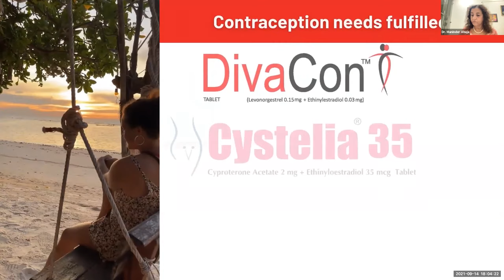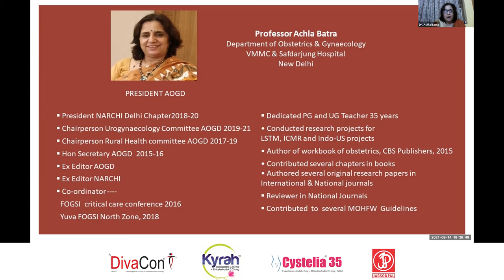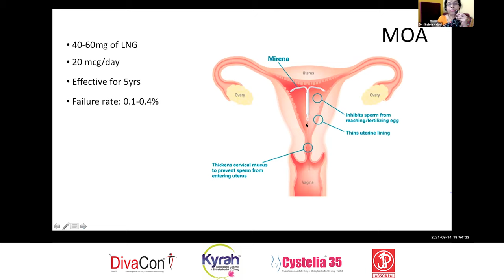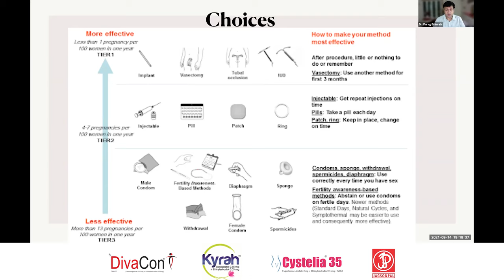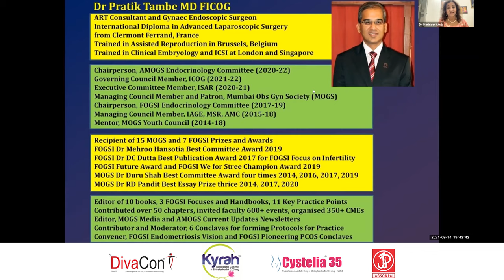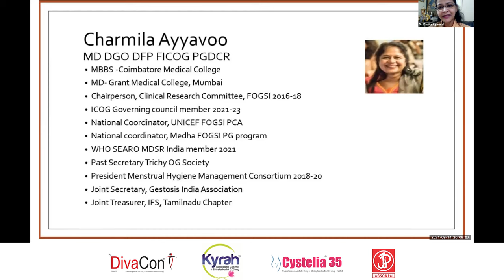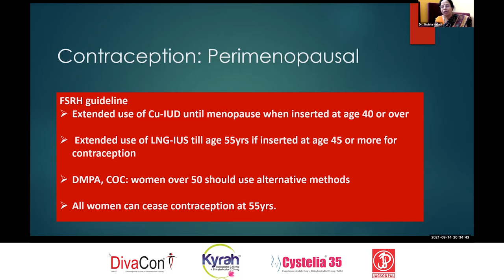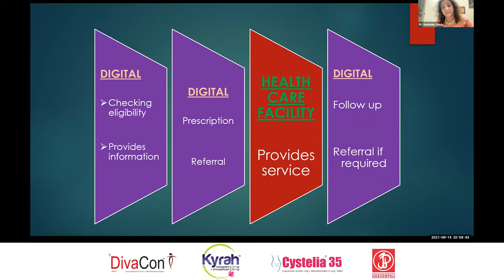Contraception - Still Challenges and Barriers?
Another program in the ongoing Bridging the Gap Series, organized by Society of Meaningful Life Management (SMLM) in association with Association of Obstetricians and Gynaecologists of Delhi (AOGD) and academic partner Jagsonpal Pharma makers of Divacon, Kyrah, Cystelia-35.

CONVENER: Dr Maninder Ahuja, President SMLM
PROGRAM COORDINATOR: Dr Shehla Jamal, Associate Prof Obs Gyn RMRI Bareilly

CHIEF GUEST: Dr. Ajay Khera, Country Coordinator ENGENDRE
GUEST OF HONOUR: Dr. Achla Batra, President AOGD

PROGRAM:
a) PROGESTERONE ONLY CONTRACEPTION- EMBRACE THE CHANGE
SPEAKER: Dr. Shobha Gudi, ChairpersonFamily Welfare Committee FOGSI
CHAIRPERSON: Dr. Dipak H Bhagde, Immediate Past President SOGOG

b) PERIMENOPAUSE - DIFFICULT CONTRACEPTION CHOICES
SPEAKER: Dr. Parag Biniwale, Vice Chairperson ICOG
CHAIRPERSON: Dr. Meenakshi B. Chauhan, Ex-Secretary, Vice President
Rohtak branch FOGSI

c) COVID-19 & CONTRACEPTION CONUNDRUMS
SPEAKER: Dr. Shehla Jamal, Associate Prof OBGy RMRI Bareilly
CHAIRPERSON: Dr. Pratik Tambe, Chairman AMOGS Endocrinology Committee, Governing Council Member ICOG

d) ROUND TABLE DISCUSSION ON CONTRACEPTION CHALLENGES
PROLOCUTOR: Dr. Kavita Agarwal, Chairperson Infertility Committee AOGD
ADJUDICATORS:
Dr. Chandravati, Prof. Emeritus ObGy KGMC Lucknow
Dr. Maninder Ahuja, President SMLM
SUBJECT EXPERTS:
Dr. Basab Mukherjee, Vice President FOGSI
Dr. Parag Biniwale, Vice Chairperson ICOG
Dr. Shobha Gudi, Chairperson Family Welfare Committee FOGSI
Dr. Charmila Ayyavoo, Governing Council Member ICOG, WHO SEARO MDSR India member
Dr. Ashish Kale, Past Chairman Infertility Committee AMOGS

VOTE OF THANKS: Dr. Maninder Ahuja, President SMLM

Jagsonpal Pharmaceuticals, the house of progestin therapy, are the makers of contraceptives to fulfil the contraception needs of the patients
• Divacon tablets of Levonorgestrel 150 micrograms with 30 micrograms Ethinyloestradiol marketed by Jagsonpal Pharma division
Naari division of Jagsonpal brings to you
• Kyrah tablets of Desogestrel 150 micrograms with 30 micrograms Ethinyloestradiol
• Cystelia 35 tablets of Cyproterone Acetate 2 mg with 35 micrograms Ethinyloestradiol for PCOS Acne and Hirsutism giving the cover of contraception